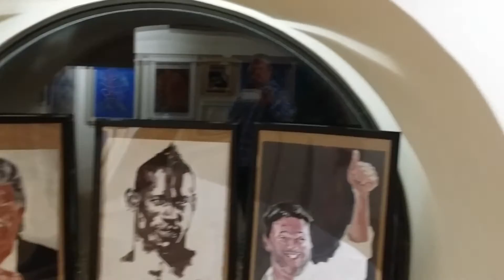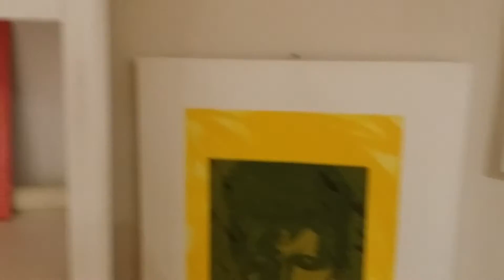Opere esposte al Museo degli Artisti Contemporanei del Terzo Millennio